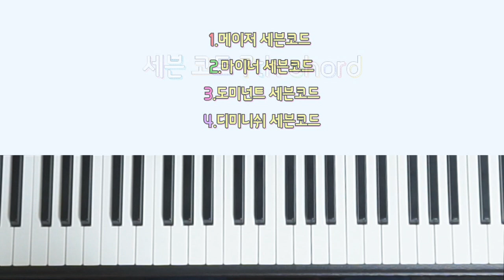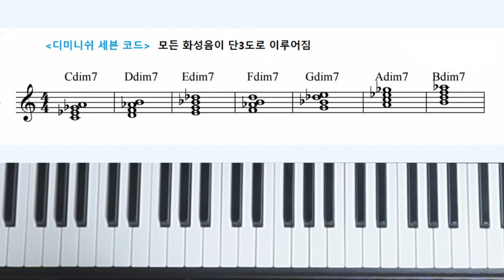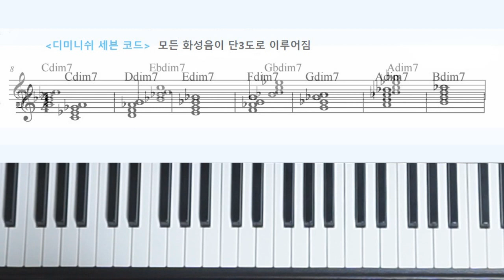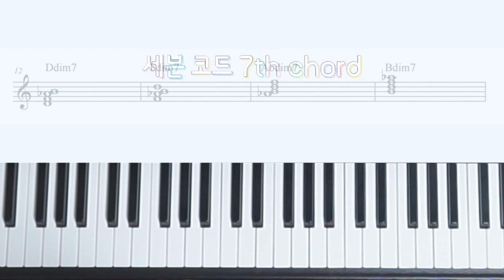세븐코드(7th chord) 완전 정복 ㅣ CM7 코드와 C7 코드의 차이점을 아시나요?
C7코드와 CM7코드의 차이점을 아시나요?
7코드가 4종류나 된다는 것 알고 계셨나요?
저도 막연하게 코드 반주할 때 쳤던 세븐 코드이지만
차근차근 공부해 나가며 정리해서 여러분과 함께 나눠볼려고 합니다.
우리 어려운 코드반주 함께 마스터해봐요^^

(0:49) 메이저 세븐코드 Major 7th Chord
(4:25) 마이너 세븐코드 minor 7th Chord
(6:17) 도미넌트 세븐코드 Dominant 7th Chord
(7:38) 디미니쉬 세븐코드 Diminished 7th Chord